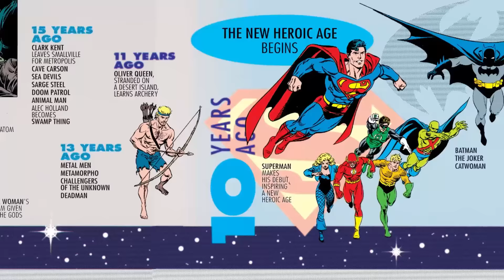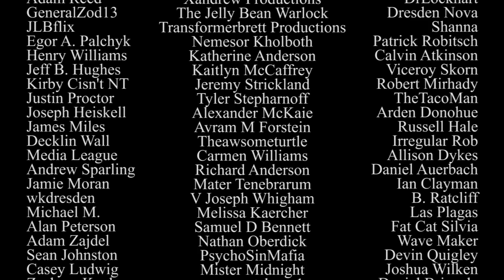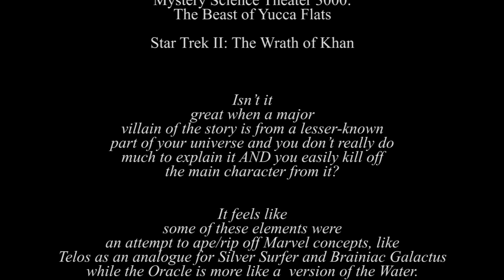Convergence - Atop the Fourth Wall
Welcome to Atop the Fourth Wall, where bad comics burn. In this episode, Event Comics Month 5 continues with the 2015 DC event Convergence!

Originally released August 19th, 2024

ORIGINAL DESCRIPTION: Answering the question "Can we do an Event Comic that doesn't actually matter?"